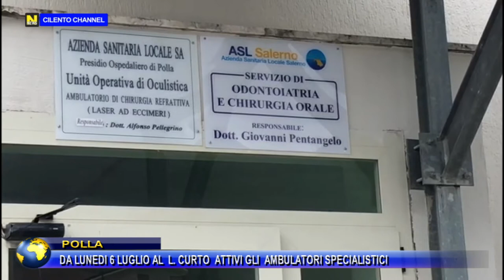Polla, Ospedale L.Curto: riattivati ambulatori specialistici di I Day Hospital e I Day Surgery.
Dopo quattro mesi di chiusura dovuti al “lockdown”, vengono riattivate le attività degli ambulatori specialistici, i Day Hospital ed i Day Surgery dell’ospedale “Luigi Curto” di Polla. Da lunedì, 6 luglio prossimo, si ripartirà con le visite e le prestazioni, anche quelle non urgenti, nel rispetto assoluto delle regole di sicurezza da Covid 19.